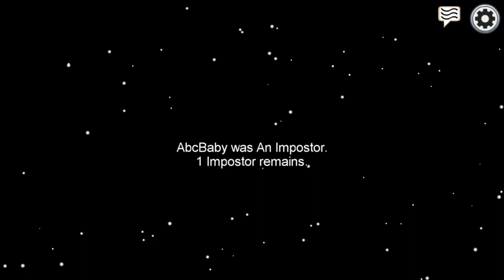If Among Us had Voice Chat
We use discord for voice chat in private lobbies, but what if we could talk in public lobbies using voice chat as well? This is how I think meetings would be like in public lobbies with voice chat... pretty chaotic. Would you want voice chat added to Among Us?

Among Us Concept/Gameplay